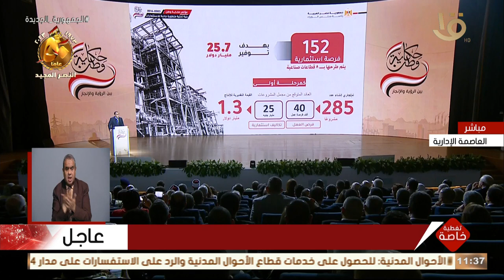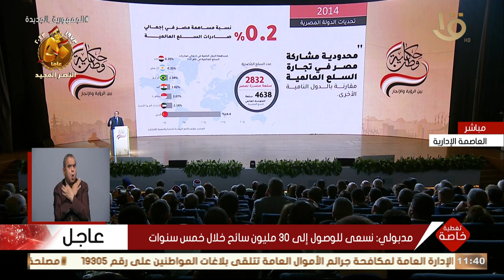تغطية خاصة | مدبولي: نسعى للوصول إلى 30 مليون سائح خلال خمس سنوات